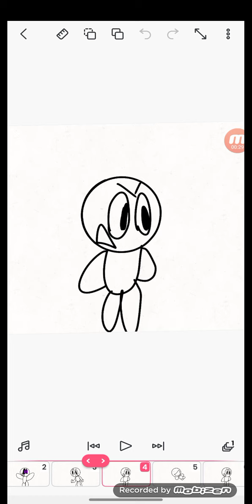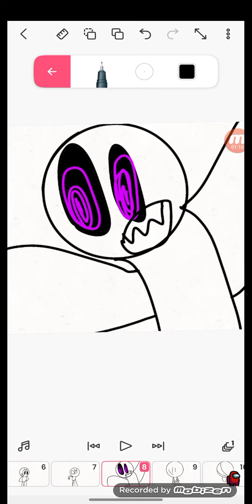December 4, 2022